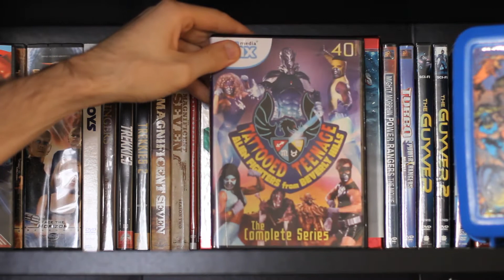Tattooed Teenage Alien Fighters from Beverly Hills DVD Review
TTAFFBH finally makes its way to DVD and DTR gives you a look at this set. We also take a look at Super Human Samurai Vol. 2 as well.

Kudos to Mill Creek Entertainment for getting this out!

We've got podcasts, articles, and so much more!  It's so MEGA.  POWER ON!